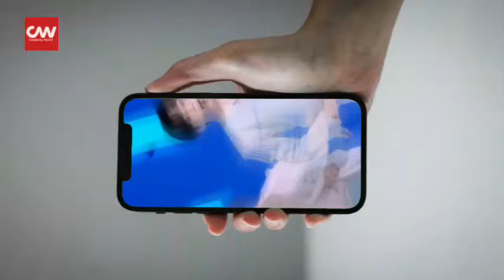Heboh! Dylan Wang Tepergok Tinggal Serumah dengan Pacar?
Kabar terbaru menyebutkan aktor yang juga dikenal sebagai Wang Hedi diduga tinggal bersama pacarnya.